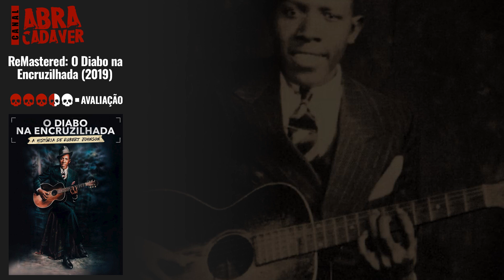ReMastered O Diabo na Encruzilhada | Trailer Sinopse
Central de informações de Terror da obra O Diabo na Encruzilhada de forma rápida e envolvente, Descubra novos filmes assustadores enquanto se inscreve para mais conteúdos! 🎬  @AbraCadaver.